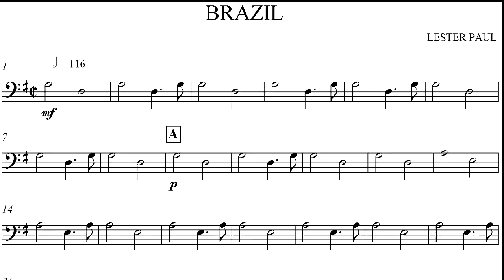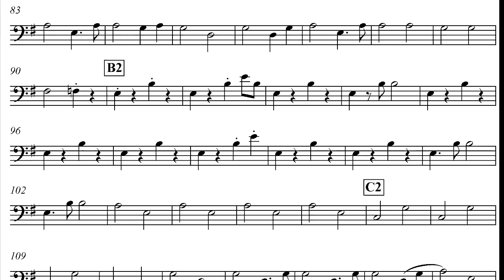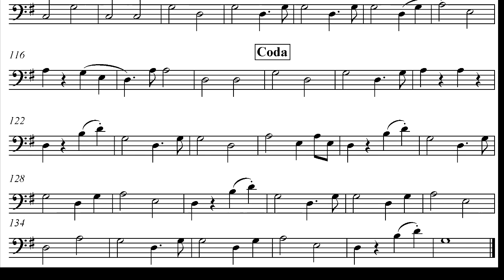Les Paul - Brazil - Bass Transcription